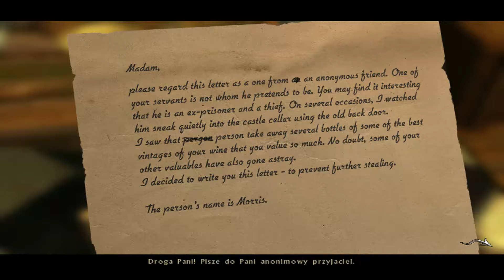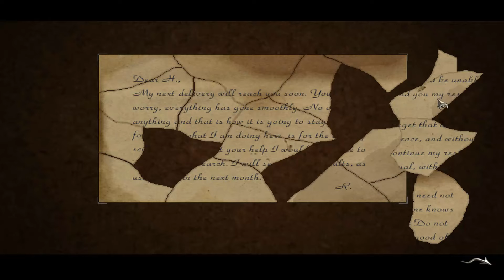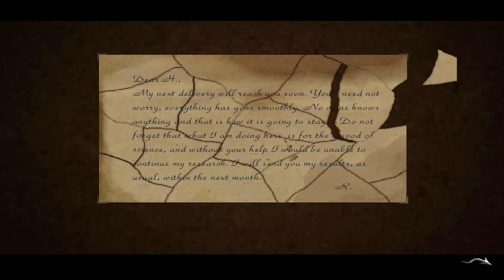Black Mirror Walkthrough #10 - Chapter II - Back to the Light [2/6]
Black Mirror Walkthrough | Chapter II: Back to the Light | Part 2